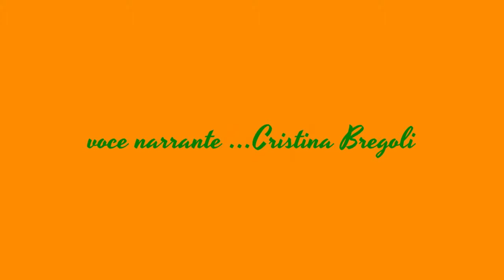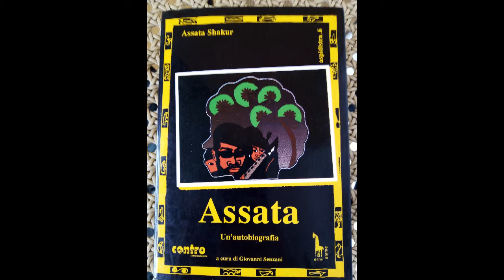Assata Shakur 30